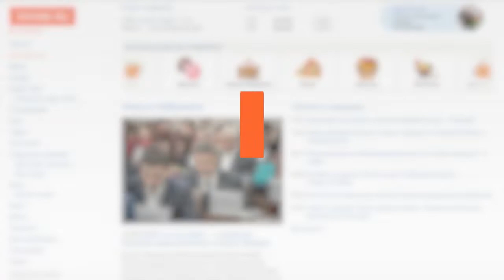Турнир по самбо в Хабаровске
Участники турнира боролись со своими соперниками и пытались не заразиться коронавирусом.